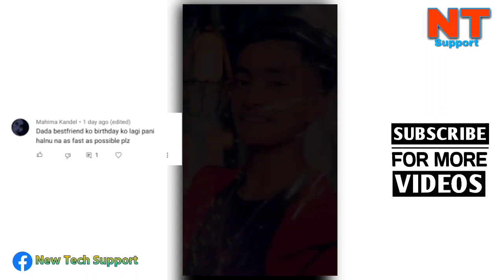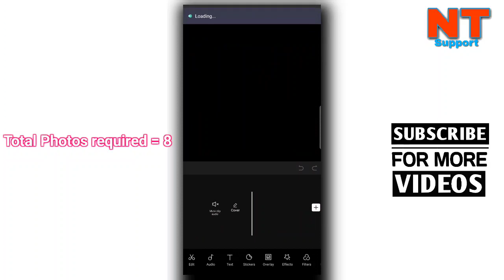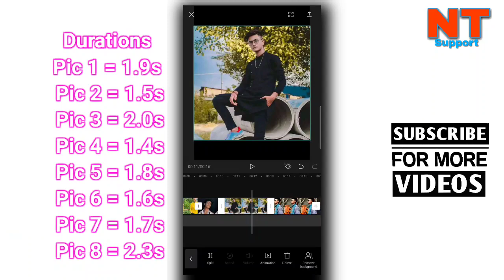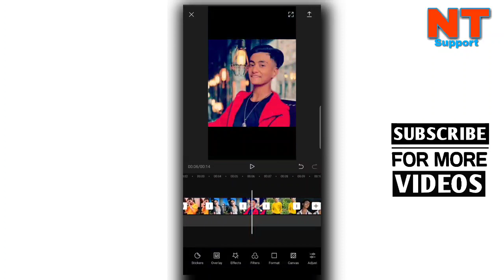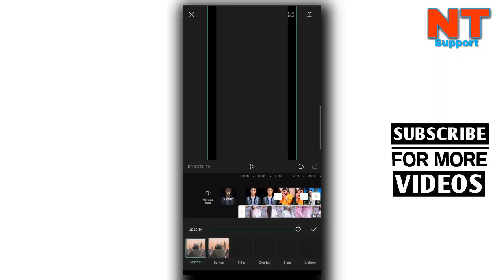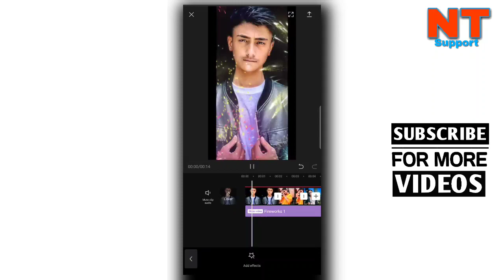Happy Birthday Video Editing In Capcut | Birthday Special Video Edit | Prashan Shrestha